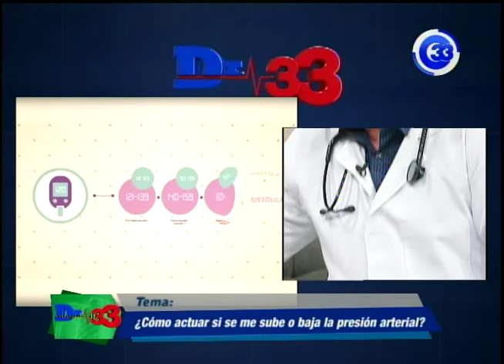DR33 | JUEVES 16 MAYO 2019 - PARTE 2